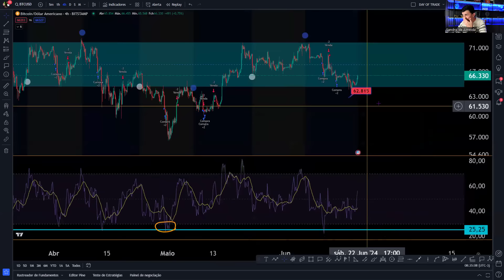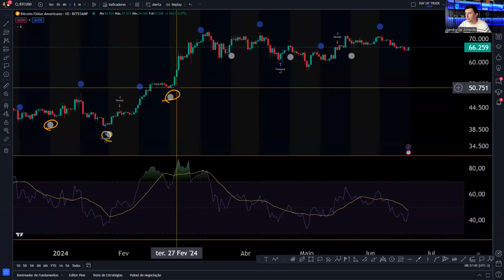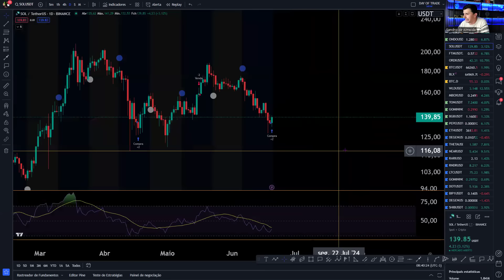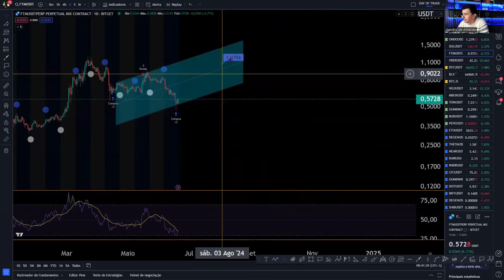BITCOIN VAI SUBIR, SIMM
🧙 BITCOIN inicia alta que pode levar o valor acima de 100k, vamos ficar atentos aos próximos passos

🧙 CORRETORA BITMART siga minha ESTRATÉGIA DE PERTO.

● BITGET... MELHOR CORRETORA QUE CONHEÇO.

● VAGO ?

 BITBRUXO